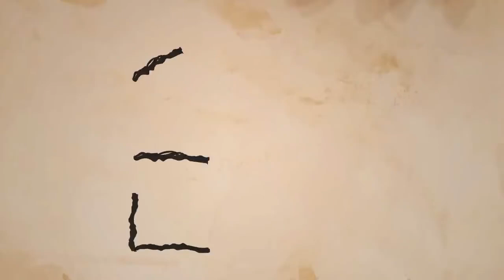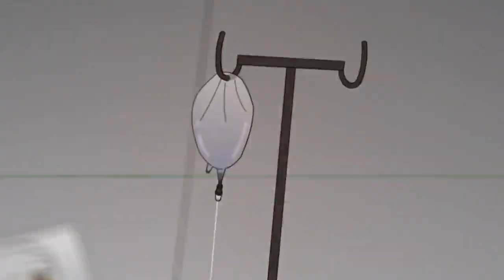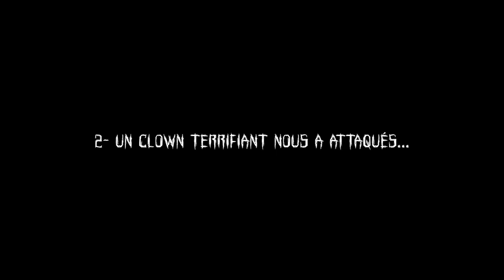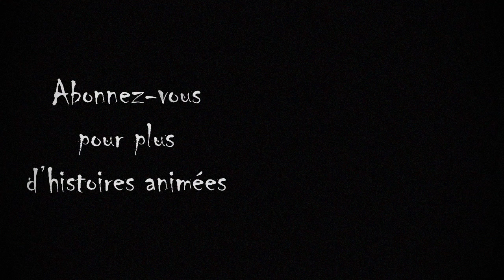Un CLOWN TERRIFIANT nous a ATTAQUÉS...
Découvrez 3 animations d'horreur effrayantes :
- Ma maison est maudite...
- J’ai vécu un cauchemar après une séance Ouija...

Cette chaîne est une version française de la chaîne Wansee Entertainment, réalisée en accord avec eux et gérée en collaboration.

Ceci n'est PAS une chaîne pour enfants, les sujets abordés sont principalement axés autour de l'horreur et ne conviennent pas aux petits.

HISTOIRE D'HORREUR ANIMÉE - CREEPYPASTA ANIMÉE - HISTOIRE COURTE ANIMÉE - THREAD HORREUR ANIMÉ